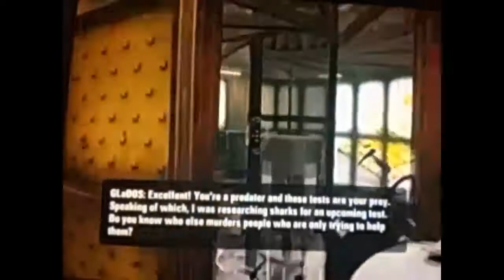Portal 2 Let's Play Best Moments - Part 1/2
Hey guys! Here's a best moments video of my Portal 2 let's play I did last year! I love thinking with portals lol but sometimes I don't do a good job of it.